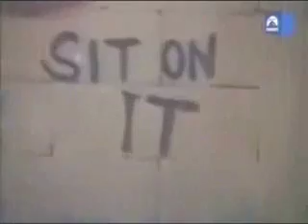Alfred Kinsey and the Kinsey Scale (Educational Song)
A brief overview of the Kinsey Scale and Alfred Kinsey through song
***I did this for a class project, so some things said in here are debatable***
Originally posted under the QueerHouseRocks channel